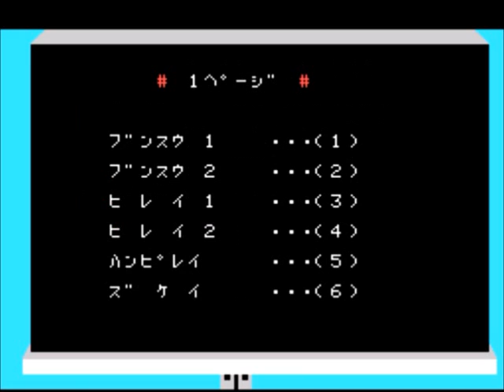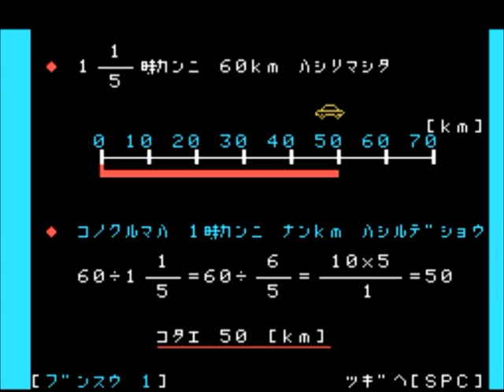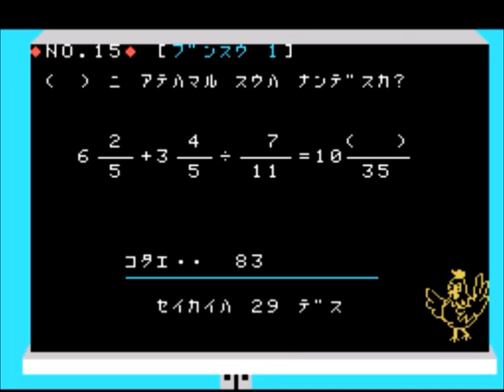楽しい算数[小学六年生上]【SC-3000】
『楽しい算数[小学六年生上]』はSC-3000用オリジナルとしてセガが開発、タイトル画面にある様にビジュアル・シーケンスをストラットフォードが担当し1984年にセガから発売された教育ソフト。
動画は普通プレイです。